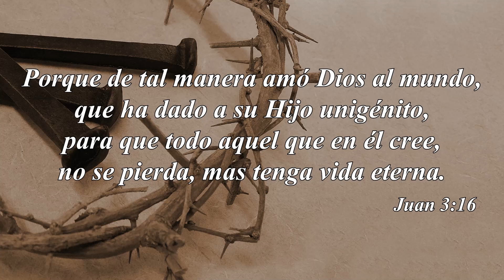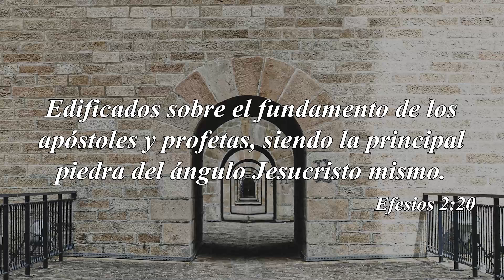178-Un Mensaje Para Tí: 1ª CORINTIOS 7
"Un mensaje para ti", es un programa de enseñanza bíblica, producido y narrado por José Carlos Fernández;  Pastor de la Iglesia Bíblica en Galicia.